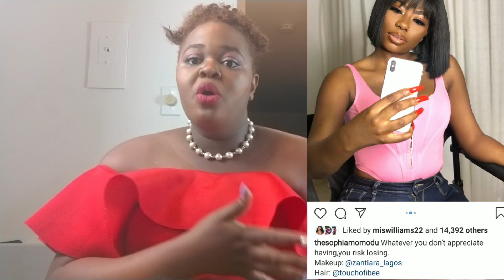IS DAVIDO STILL DATING BABY MAMA SOPHIA MOMODU?😭😭|| DAVIDO ADELEKE BABY MAMA DRAMA🙄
The way I love seeing Davido and Chioma together eh, you'd think they're family. Don't mess this up brother

Davido and Baby mama number 1 have an unusual thing going on. Let's discuss it.